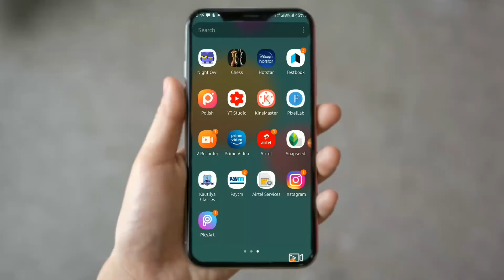व्हाट्सएप स्टेटस कैसे बनाए🤓whatsapp status kaise banaye|text whatsapp status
hello everyone- welcome to tag sandeep YouTube channel

•आज हम इस वीडियो में लिखने वाला व्हाट्सएप स्टेटस बनाना सीखेंगे-Today we will learn to make whatsapp status writing in this video